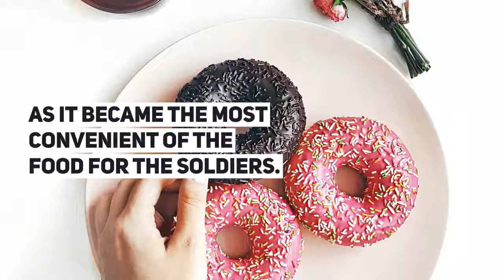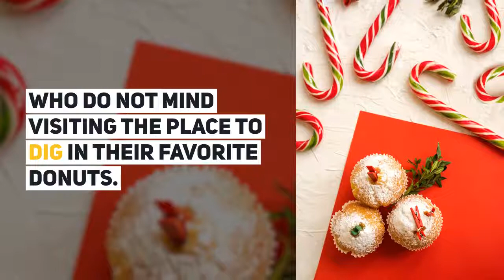4 Best Donut shops in Orlando and Disney | LAVS GUIDE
4 Best Donut shops in Orlando and Disney | LAVS GUIDE

A donut or doughnut is a circular piece of fried round dough confection. World over, a doughnut is famous as a sweet snack, that can either be purchased from a local bakery or can be prepared at home. Here we present some interesting facts about the origin of donuts and also 4 top places in Orlando, Florida where you can enjoy the lip-smacking donuts prepared with delicious ingredients.

Who is LAVS GUIDE:
We are a Media company with the largest food & travel crowd-sourced guides with Editors who review the best food, fashion, health and places with in-depth history.